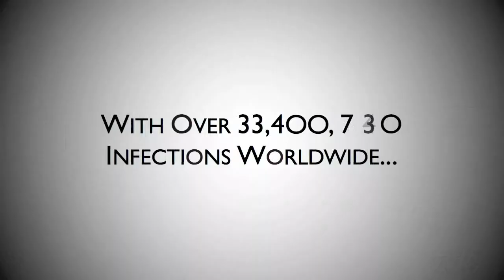CALL to ACTION: BAND Together!